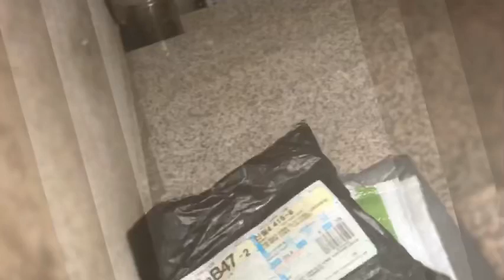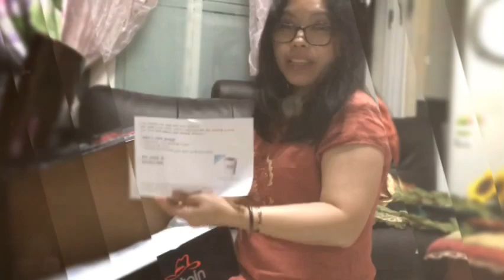Unboxing/ hiking shoes/ treaking na to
Flexing my hiking shoes!